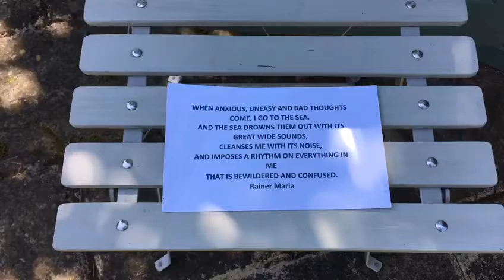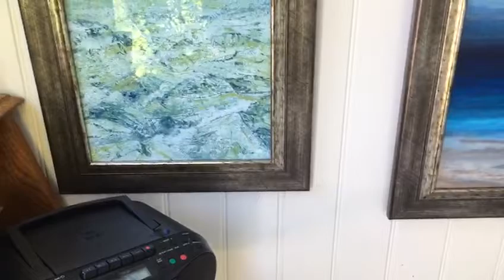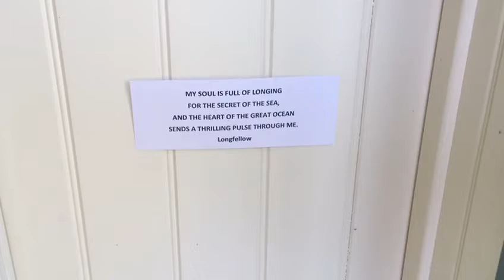VIDEO 2020 04 25 14 19 39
Oxfordshire Artweeks Virtual Festival.  Welcome to my beach hut where you can enjoy paintings of the Dorset coast and soak up the atmosphere of the sea.